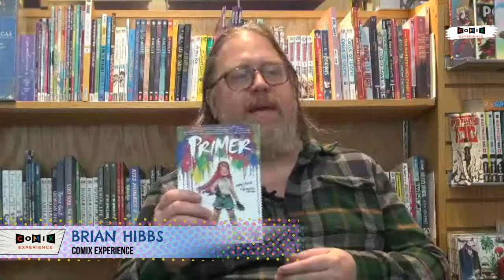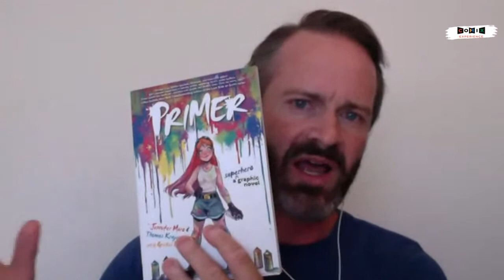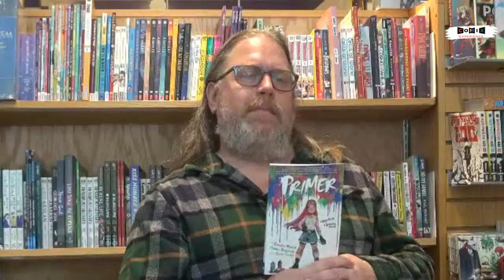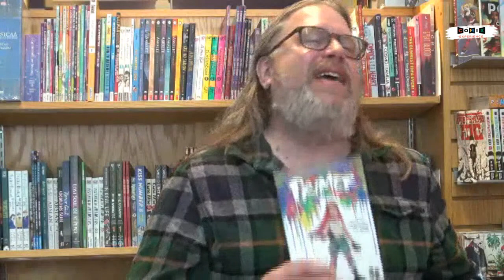July 2020 KGNC — Jennifer Muro & Thomas Krajewski for PRIMER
Welcome back to the Comix Experience Graphic Novel Club for Kids!

We are excited to bring you a conversation with Jennifer Muro & Thomas Krajewski, the team behind PRIMER, DCs brand-new superhero with a colorful array of superpowers to explore!

Ask questions in the Live Chat and we'll get to them during the show!